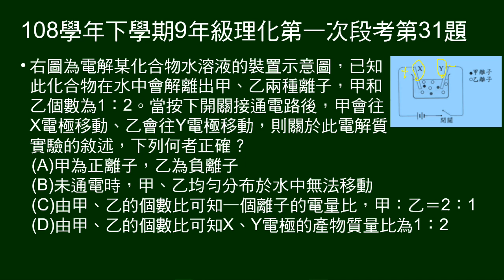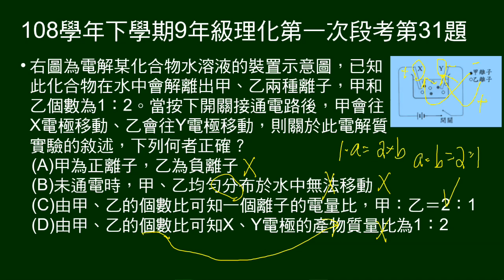108學年下9年級理化一段第31題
給電解質解離示意圖。已知離子數目比，及通電時移動方向，問敘述何者正確。